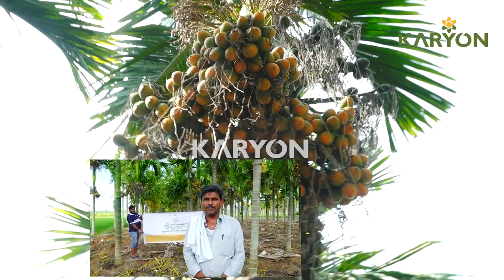| result | adike | in Kannada 9980061338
ಹೆಚ್ಚಿನ ಇಳುವರಿಗೆ ಕೆರಾನ್ ಮಾರ್ಗದರ್ಶನ